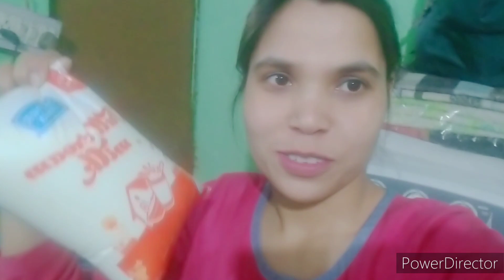आज मैंने अपने पति के साथ किया ऐसा फ्रैंक की बो मुझसे बहुत नाराज हो गए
aj meine Kiya apne husband ke sath bhut bada frank

mere husband mujhse bahut pyar karte he hindi recipes

viral village girl dance video song Hindi songs music video song

lovely moments with my wife and my family

lovely memories of this song is gold sog Hindi songs music